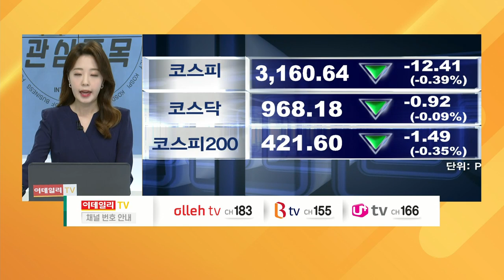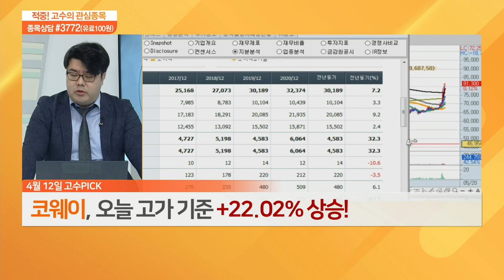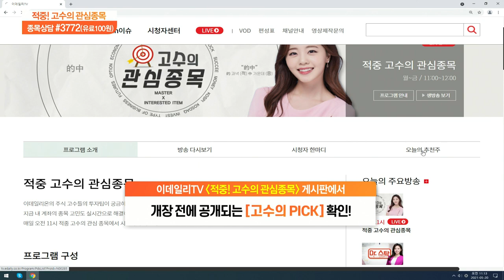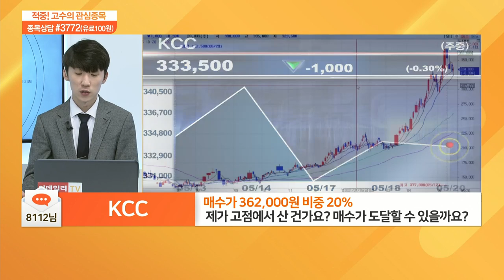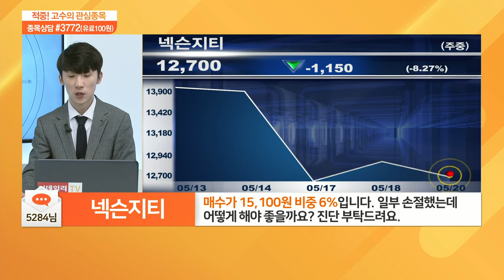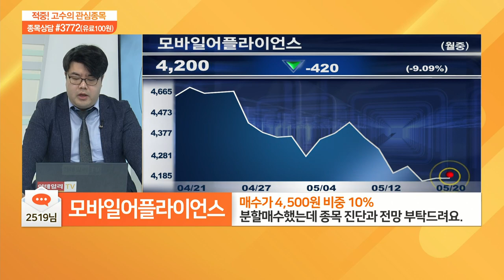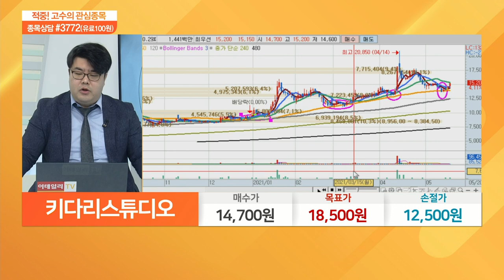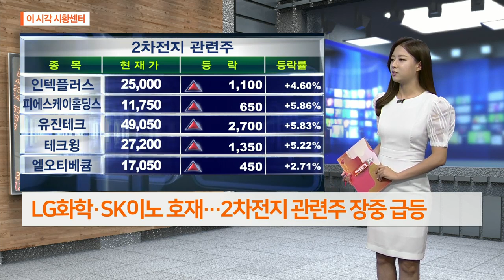적중 고수의 관심 종목 20210520